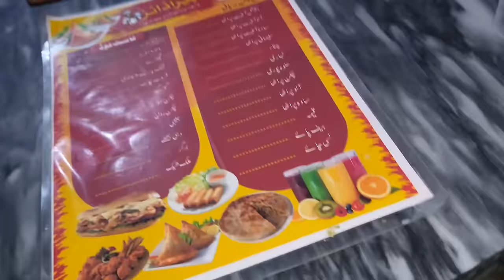Sitara k pass jany ki Tyari Hamza dailyvlog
Sitara k pass jany ki Tyari#hamzadailyvlog babarakbarvlogs sitarayaseen Vlogs shahbaazraeesvlogs newvlog dailyvlog familyvlog pakistani Vlog